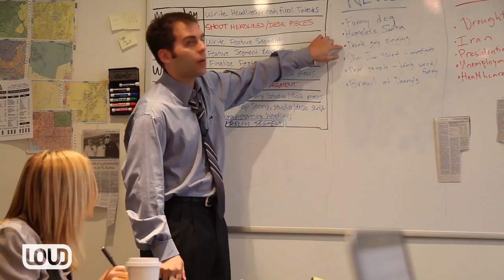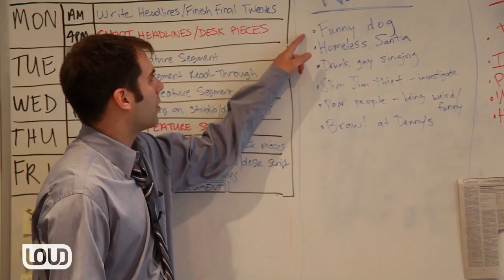Ray Chalmers, Viral Reporter -- K-LOL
K-LOL correspondent Eliza Skinner investigates Viral Journalist Ray Chalmers.

Featuring Jake Weisman as Ray Chalmers